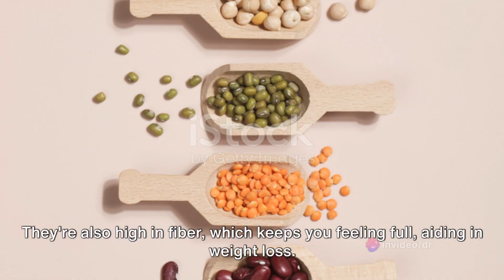Proteins role during weightloss journey | Protein is present in which food?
Tells about proteins that causes weightloss
fish chicken turkey meat lentils etc
protein has main role during your weightloss journey
proteins boost up your weightloss